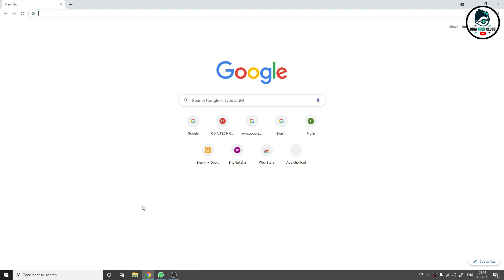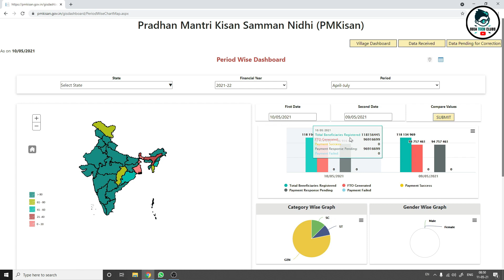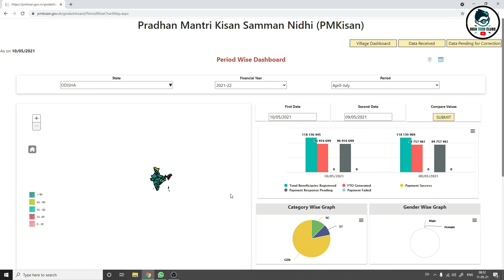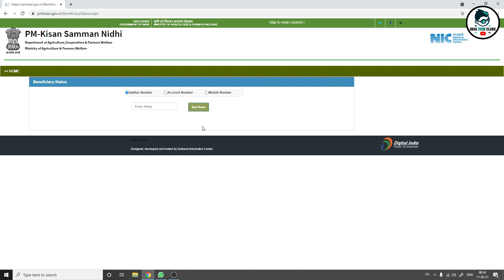Pm Kisan yojana 8th instalments released | Pradhan mantri Kisan samman nidhi yojana 2021 | Odisha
Pan Card(Correction)
Pan Reprint
Aadhar Reprint
Aadhar Address Update
Cast Certificate
Income Certificate
Resident Certificate
Ews Certificate
Legalheir Certificate
Character Certificate

I' hope..